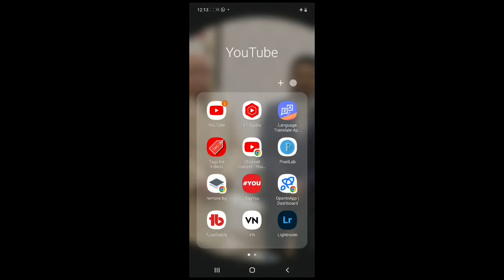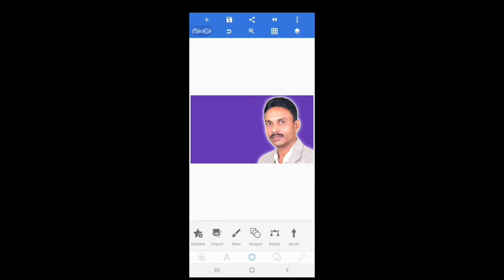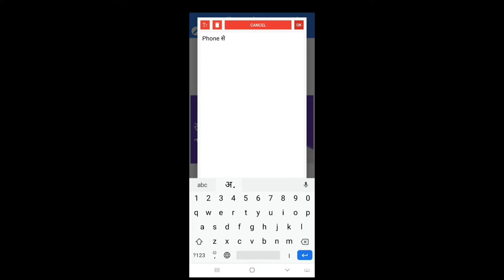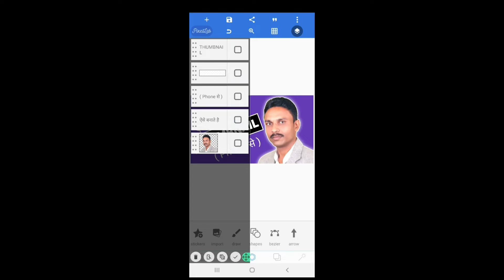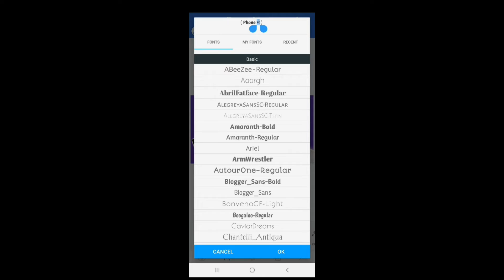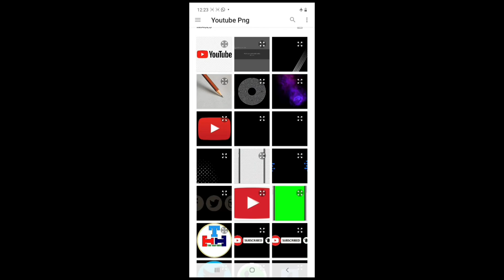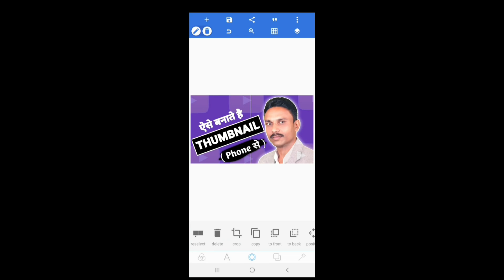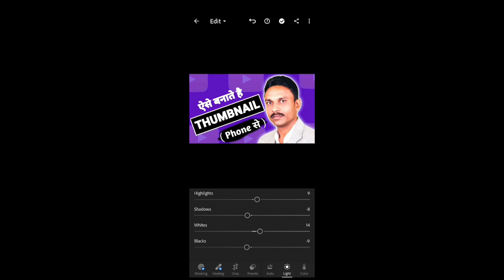Thumbnail kaise lagaen | Thumbnail Youtube par kaise lagaye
Is Video me aapko Youtube Thumbnail Kaise Banaye ke bare me btaya gya hai. Ummid hai aapko Video Pasand aayegi.

how to add thumbnail in video
how to add thumbnail to youtube video 2023 how to add thumbnail in youtube
youtube par thumbnail lagane ka tarika thumbnail kaise lagaye youtube video par thumbnail kaise lagaye
youtube video me thumbnail lagane ka tarika apni video par thumbnail lagane ka tarika thumbnail kaise lagaen video par
thumbnail kaise lagaen youtube par
thumbnail kaise lagaye youtube channel par thumbnail lagane ka tarika youtube video par thumbnail kaise lagaen
thumbnail ko video mein kaise lagate hain thumbnail kaise lagate hain
thumbnail video mein kaise lagate hain thumbnail kaise lagaye youtube studio se thumbnail kaise banaye youtube video mein mobile se thumbnail kaise lagaye
how to add thumbnail to youtube video 2023 how to set thumbnail for youtube videos
1. How To Add Thumbnail in youtube videos 2.How To Set youtube Thumbnail 2023 3.Thumbnail Kaise Lagaye
4. How To Add Thumbnail on Youtube Video mobile
5. How To Set Thumbnail on Youtube Videos
6. How To Add Thumbnail in youtube videos in mobile
7. youtube thumbnail kaise set karte hai
8. how to set/add thumbnail in youtube videos on android using youtube studio
9. how to add thumbnail in youtube videos with your android phone

MY EQUIPMENT
MY BOYA MIC
MY TRIPOD
MY GORILLA POD
MY CONDENSER MICROPHONE MIC

❤ Tejinder Singh Teji ❤
From – Karnal, Haryana ( INDIA )